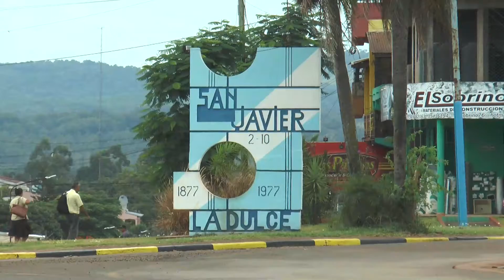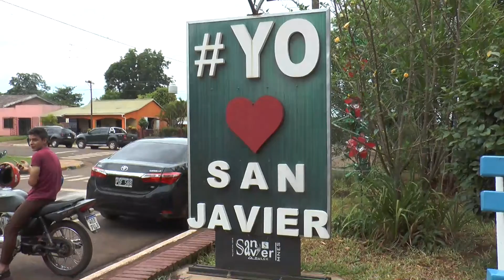En busca de una fuerte identidad local que se proyecte